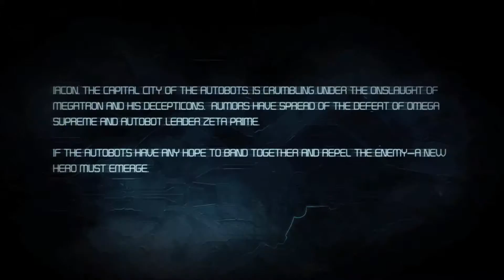Transformers War For Cybertron 19. rész (Hun Sub)